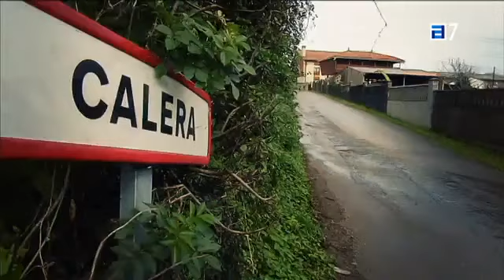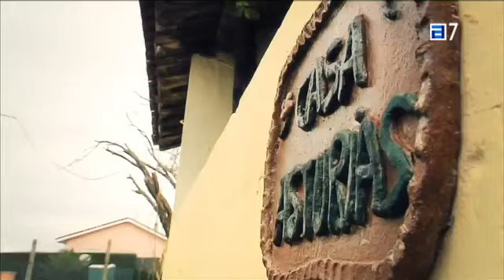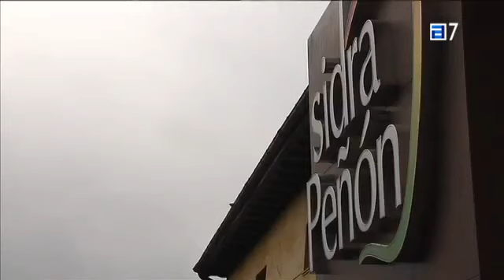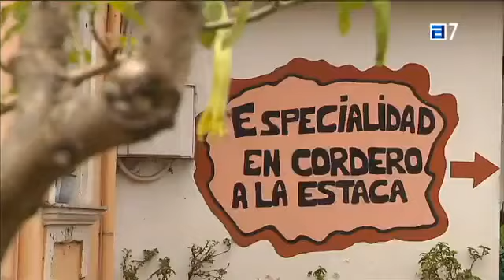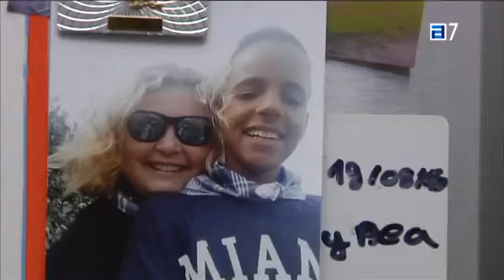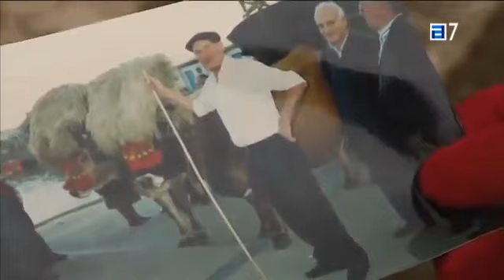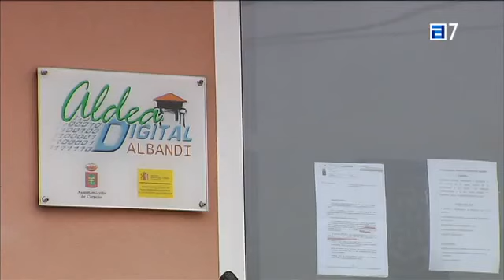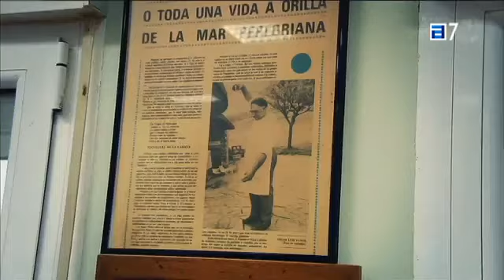Pueblos,28 03 2016,Calera,Carreño albandi